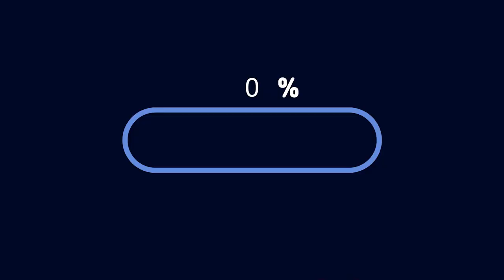[국제커플] 아기가 있는 국제부부의 주말은...?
모두 가족들과 행복하고 즐거운 주말되세요!! :)